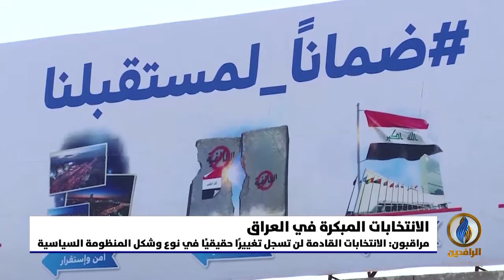تقرير إخباري.. تزايد دعوات مقاطعة الانتخابات مع اتساع الرفض الشعبي للعملية السياسية